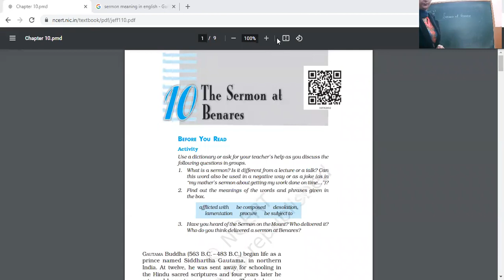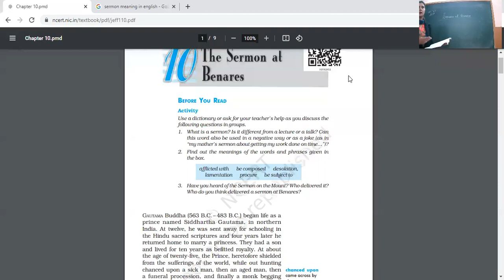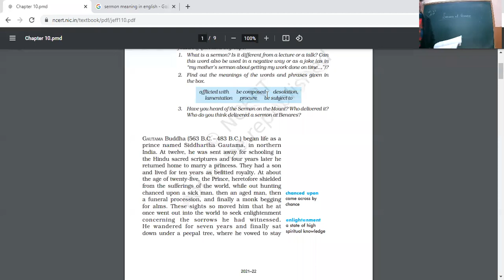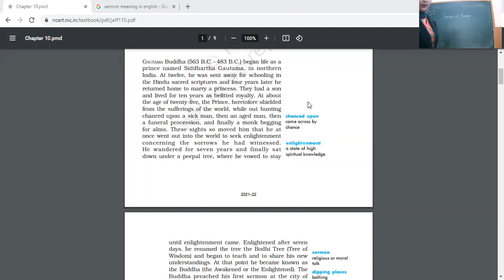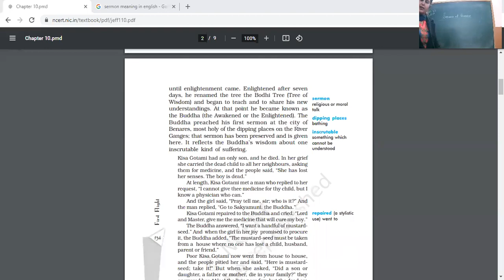18 1 22 ENG 10B SERMON AT